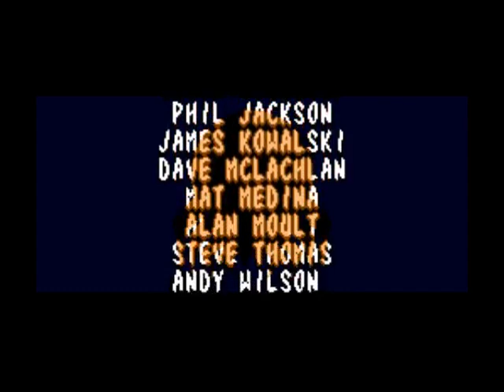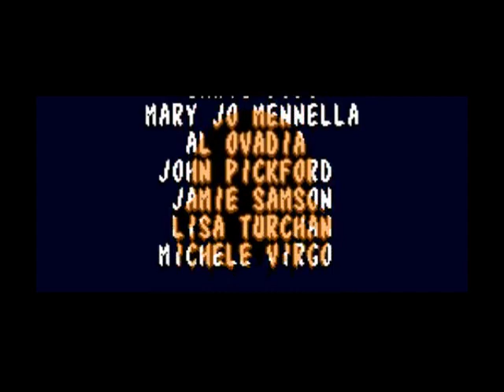Comicame Month: Let's Play The Tick Part 8-SPOON!!! (Final)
After dealing with so many random stages throwing crap at me, this beach isn't paradise and why there are so many snot aliens firing their booger guns at me?! Oh well, another LP ends!  See you in the next LP!